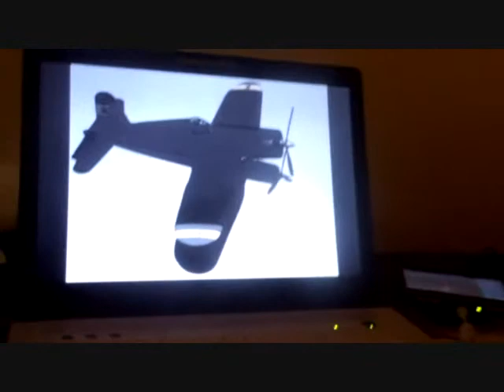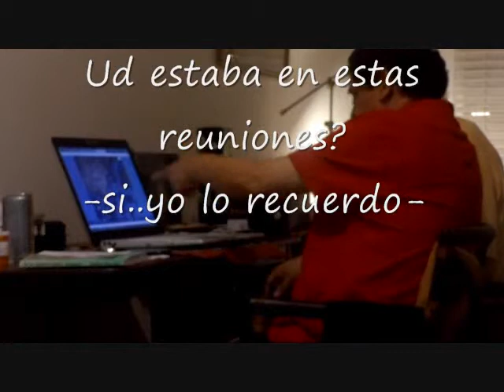aviones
Mirando recuerdos de la 2da. guerra Mundial..